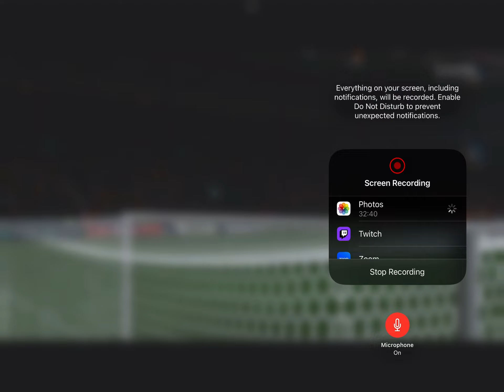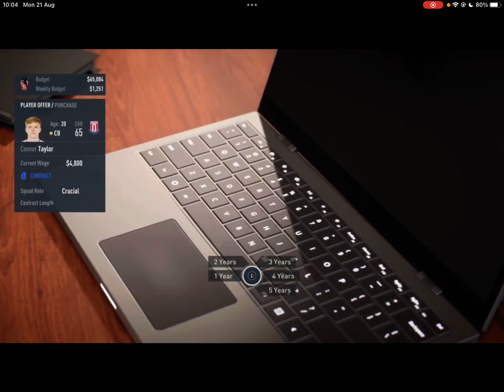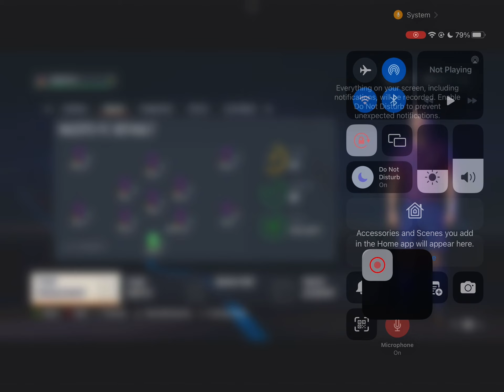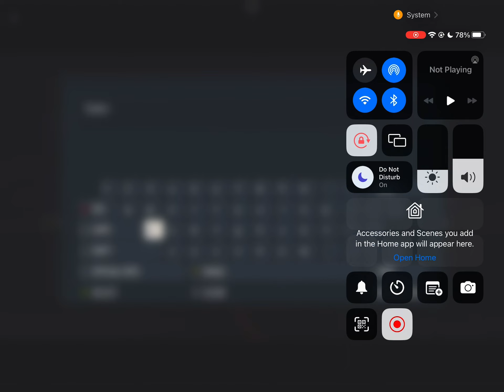HAZOTS FC CARRER MODE PART 2